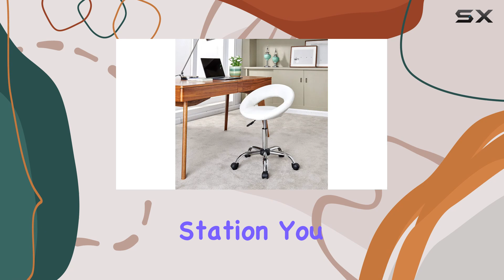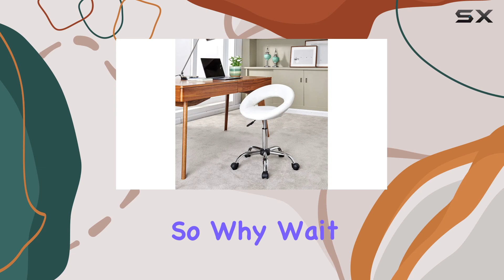Duhome Adjustable Swivel Work Stool: Enhance Your Workspace Comfort!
0:00 Intro
0:06 Review

Things that we mentioned in this video:
Duhome Adjustable Swivel Work : B081RJ6KLD